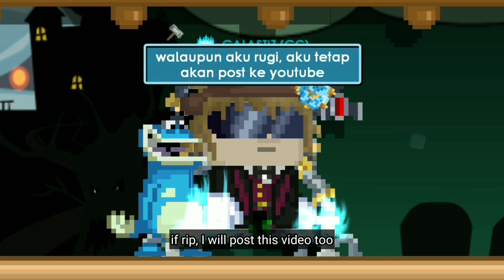40 DL Farm Unfarmable Cosmic Rain Growtopia 2021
Hello, follow instagram: @Galastiz
My Growtopia World:
- cookingmama
- blocktiz